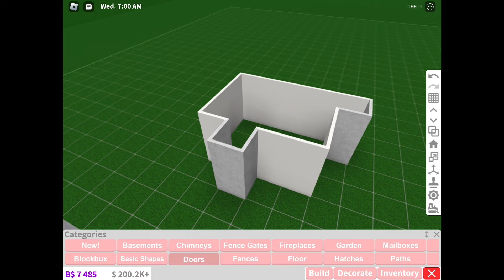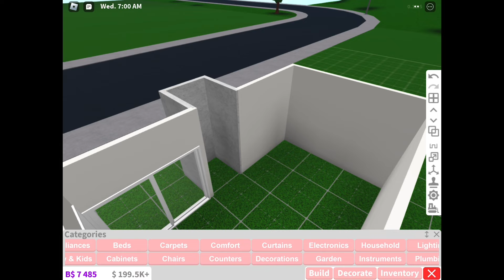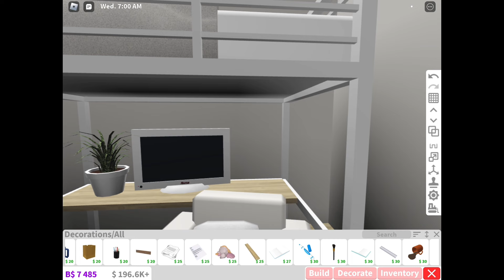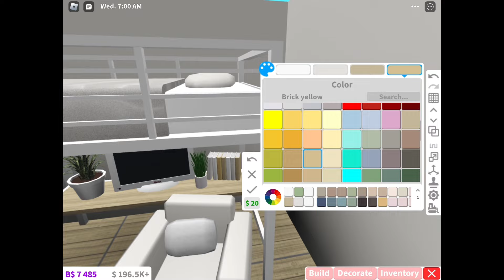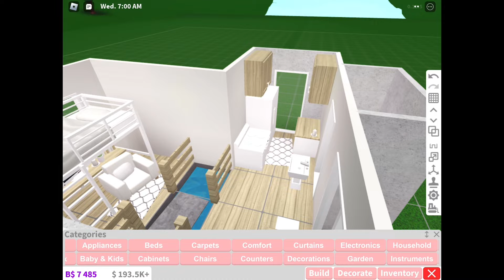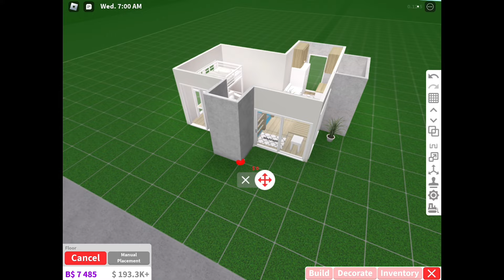7k No-Gamepass Coastal Starter Home | Bloxburg ROBLOX speedbuild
Hunger: kitchen
Energy: bed
Hygiene: bathroom
Fun: tv and books

Value- $7,128
Gamepasses- none (it was built on my alt that has no gamepasses)

1 bedroom
1 bathroom
1 kitchen
1 dining area

No-Gamepass cheap inexpensive budget low price affordable cute starter home